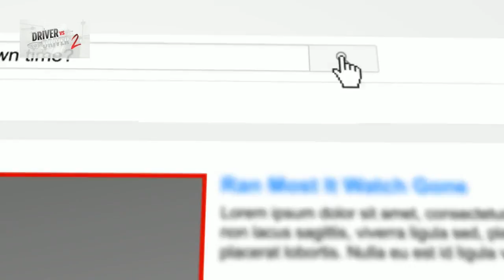Best Napa Sonoma Wine Tasting Driver Suisun City CA